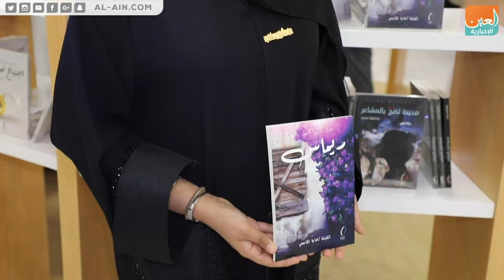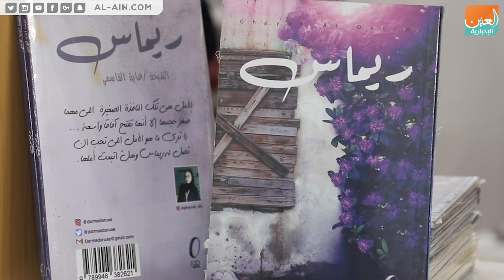ريماس.. رواية إماراتية تمنح الأمل المراهقين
العين الإخبارية | ريماس.. رواية إماراتية تمنح الأمل المراهقين
تعتبر رواية "ريماس" الإصدار الأدبي الأول للكاتبة الإماراتية الشيخة غاية القاسمي، حيث تدور أحداث الرواية في البيئة الاجتماعية الإماراتية وتتناول عبر الشخصية الرئيسية "ريماس" قضايا وتحديات فئة المراهقين